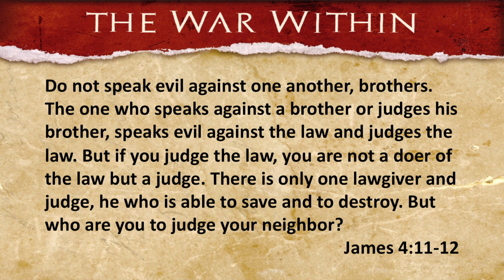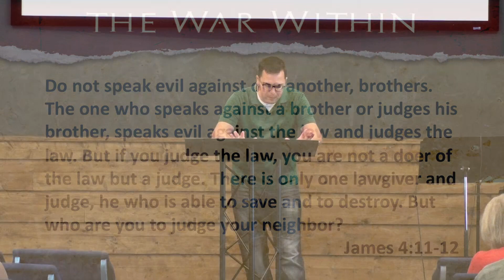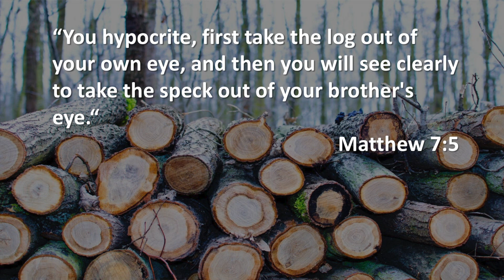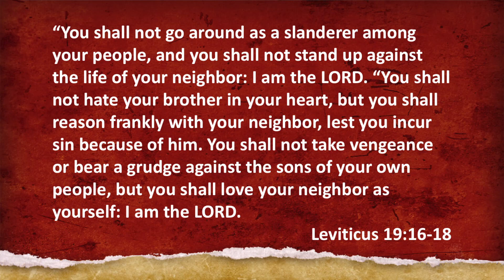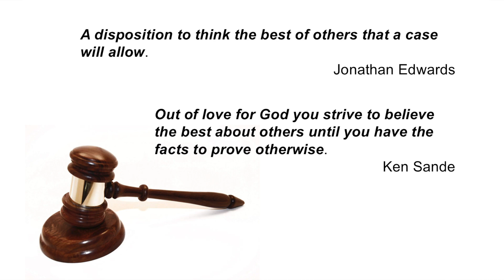James : The War Within | Evil Judgement (James 4:11-12)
8-4-19 Doxa Church Sermon